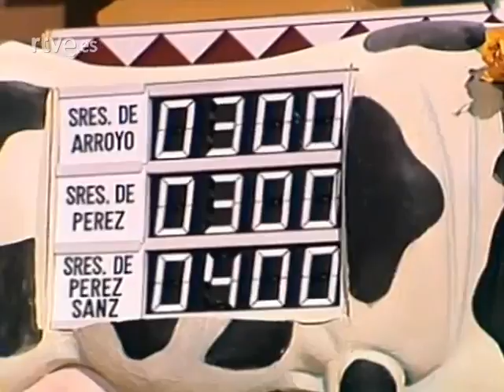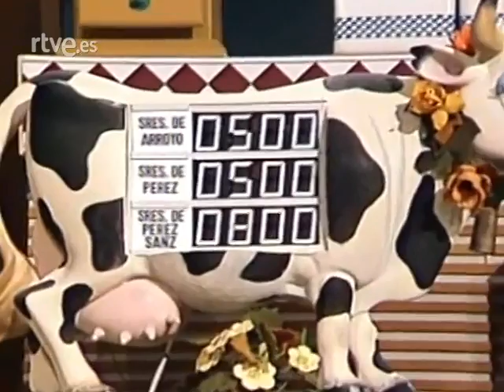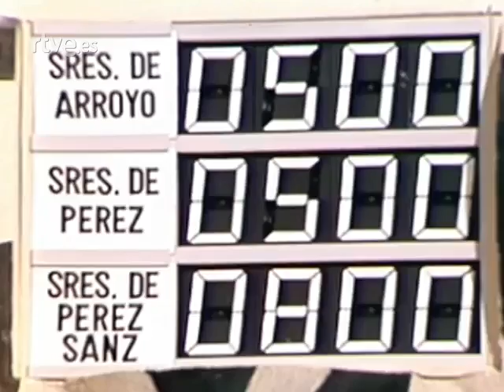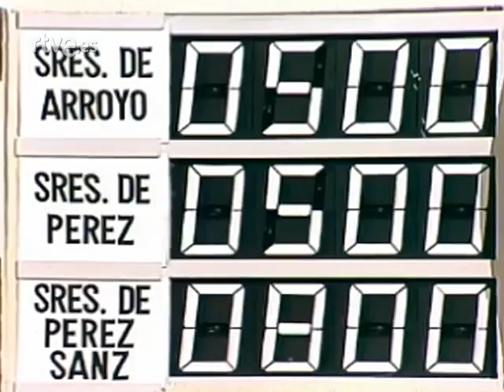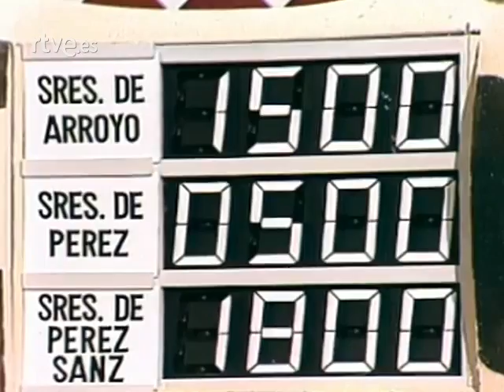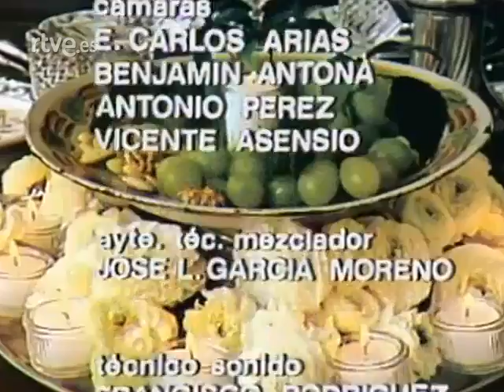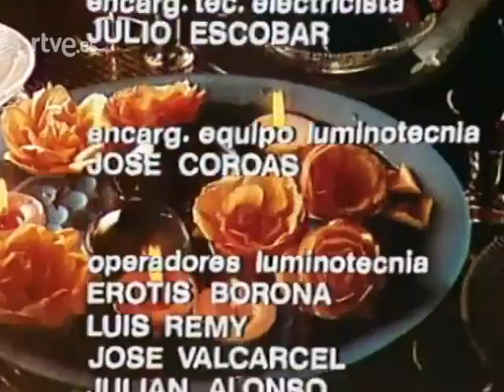Mayra Gómez Kemp - Ding Dong - El circo (1980) con Andrés Pajares.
Programa emitido el 16 de mayo de 1980 en TVE. Tres parejas de matrimonios responden a preguntas sobre gastronomía. En este programa actúa el ballet de Ricardo Ferrante, las hermanas Hurtado, Tony Antonio, Bárbara Rey y Ángel Cristo.